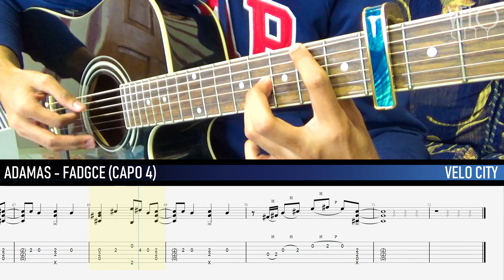Sword Art Online Alicization - ADAMAS Fingerstyle Acoustic Guitar Cover + Tab & Tutorial/Lesson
More info and TABS below!

Song: ADAMAS
Artist: LiSA
Anime: Sword Art Online: Alicization
Tuning: FADGCE
Capo 4

Elixir 92/8 Phosphor Bronze Acoustic Sets Ultra-Thin Nanoweb Coating – Light-medium (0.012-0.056)

SONY Handycam HDR-PJ620 Full HD Camcorder - Black

Another Sword Art Online cover for you guys! This anime always delivers some amazing openings, so we wanted to cover this one as soon as possible! I had a lot of fun doing this one :)

The tuning for the song is FADGCE, so make sure your low E string is tuned up to F and your B string is tuned up to C :)

Also, a huge shoutout to Steve Hansen for his version of the tabs and the inspiration!

As always, if you wanna see more, or even just hang out, be sure to subscribe and follow us on social media so you can keep up to date with whatever we're planning!